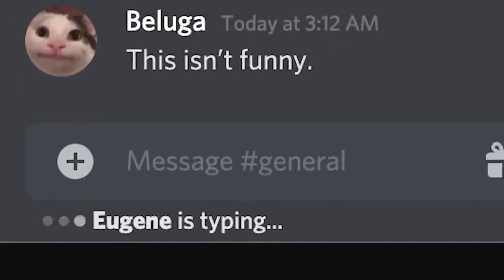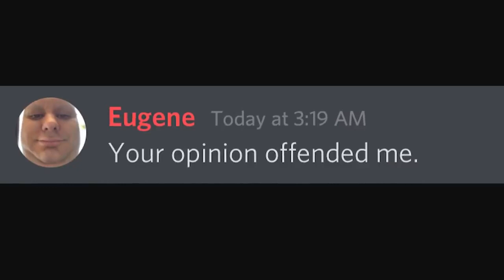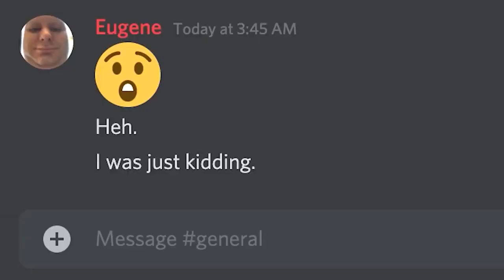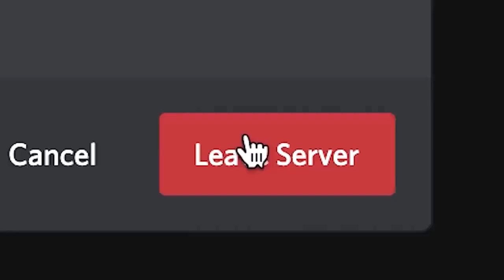Win Any Argument in 9.17 Seconds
beluga whale,
beluga baby wrap,
beluga whale sounds,
beluga sturgeon,
beluga discord ban speedrun,
beluga face reveal,
beluga airbus,
beluga whale song,
beluga discord,
beluga asmr,
beluga airbus takeoff,
beluga among us,
beluga and skittle,
beluga and seagull,
beluga aquarium,
beluga and hecker,
a beluga whale,
a beluga whale sound,
a beluga whales squishy head,
a beluga whale playing fetch,
a baby beluga whale,
a baleia beluga,
beluga ban speedrun,
beluga baby,
beluga battery,
beluga brings back phone,
beluga boat cam,
beluga baby wrap review,
beluga background music,
beluga caviar,
beluga cat,
beluga cell phone,
beluga countries,
beluga cam,
beluga cute,
beluga cartoon,
beluga club,
beluga discord mod,
beluga discord music,
beluga discord reaction,
beluga dream,
beluga discord hacker,
beluga documentary,
beluga eats seagull,
beluga eating,
beluga encounter,
beluga elite dangerous,
beluga everyone,
beluga echolocation,
beluga eugene,
beluga exposed,
beluga e girl,
narwhal e beluga,
beluga avioes e musicas,
uma beluga e uma bola,
beluga food,
beluga funny,
beluga fish,
beluga finding dory,
beluga face,
beluga football,
beluga facebook mom,
beluga gas gas meme,
beluga gets phone,
beluga gopro,
beluga getting banned,
beluga girlfriend,
beluga girl,
beluga goose,
beluga growth,
beluga channel,
beluga hunt,
beluga head,
beluga hacker,
beluga head squish,
beluga channel growth,
beluga heights,
beluga heights sound,
beluga ice,
beluga ice aikido,
beluga impersonating human,
beluga ice aikido flows,
beluga is cringe,
beluga iphone,
beluga in the wild,
beluga inuit,
beluga jump,
beluga jet,
beluga jvcki wai,
beluga jr,
beluga jazz,
beluga juno,
beluga japan,
beluga jugando con pelota,
beluga knees,
beluga kayak,
beluga kiss,
beluga kingdom,
beluga killed,
beluga kaviár,
beluga kisses baby,
beluga karen,
beluga lester,
beluga lentils,
beluga lore,
beluga live cam,
beluga liner elite dangerous,
beluga legs,
beluga lagoon,
beluga listening to music,
l'appuntamento beluga's trio,
beluga music,
beluga meat,
beluga mukbang,
beluga mod,
beluga marwan moussa,
beluga mariachi,
beluga music discord,
beluga mr hacker,
beluga noises,
beluga nitro,
beluga narwhal,
beluga national geographic,
beluga narwhal hybrid,
beluga nina,
beluga norway,
beluga nemo,
beluga official,
beluga on youtube,
beluga ost,
beluga old friend,
beluga on feet,
beluga orca,
beluga opening mouth,
beluga overwatch,
o sol beluga's trio,
o esturjão beluga,
beluga playing fetch,
beluga plane,
beluga pool heater,
beluga phone,
beluga pablo,
beluga playing,
beluga pfp,
beluga pool solutions,
beluga queen,
qi beluga whale,
qualisports beluga,
qaou beluga,
beluga ice quarantine,
qinu beluga,
q50 beluga test pipes,
beluga returns phone,
beluga reaction,
beluga rugby ball,
beluga returns,
beluga reflective,
beluga racing exhaust g37,
beluga roblox,
beluga racing resonated test pipes,
beluga song,
beluga sounds,
beluga squishy head,
beluga skittle,
beluga sturgeon fishing,
beluga solar pool heating device,
beluga speedrun,
beluga's trio,
beluga the cat,
beluga talking,
beluga tadoussac,
beluga test pipes,
beluga theme,
beluga trying to get banned,
beluga toys,
beluga tent,
beluga unfunny,
beluga ups,
beluga unboxing,
beluga ultimate tower defense,
beluga uwu,
beluga unloading,
beluga used music,
beluga underwater,
beluga vodka,
beluga v2,
beluga vs,
beluga violin,
beluga video,
beluga vodka review,
beluga vocalizations,
beluga vs hacker,
beluga wrap,
beluga whale knees,
beluga whale squishy head,
beluga whale eating,
beluga whale mukbang,
beluga xl,
beluga xl airbus,
beluga xl takeoff,
beluga xenomorph,
beluga xl landing,
beluga xl cockpit,
beluga xxl,
beluga checker,
x plane 11 beluga,
a300 beluga x plane 11,
laser x beluga,
larry beluga x jasiunio homie,
beluga yt,
beluga yeezy,
beluga youtube,
beluga yeezy 350,
beluga yeezy 350 v2,
beluga youtube algorithm,
beluga yeezy 350 2.0,
beluga yeezy real vs fake,
beluga racing y pipe,
narval y beluga,
orcas y belugas,
belugas y humanos,
beluga y delfin,
beluga y gaviota,
beluga zookeeper,
beluga zoo,
planet zoo beluga,
beluga pelene za široki povoj,
yeezy beluga vs zebra,